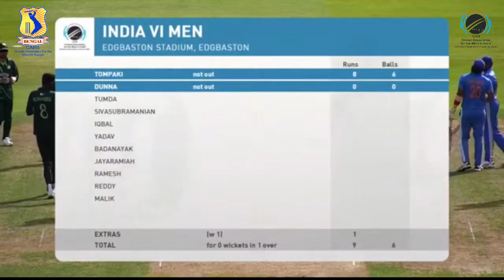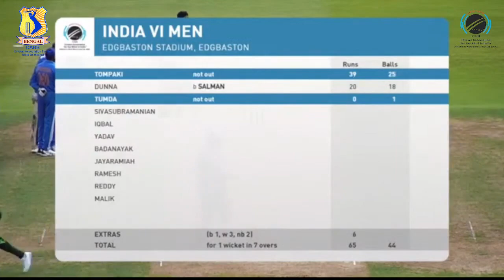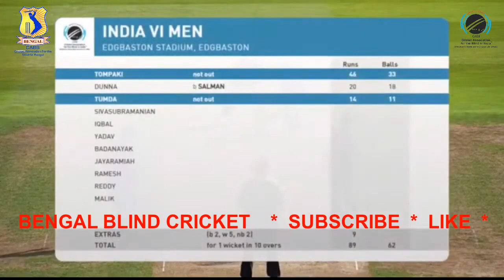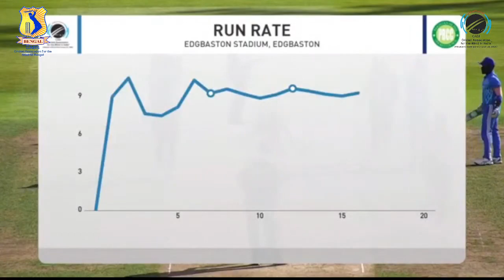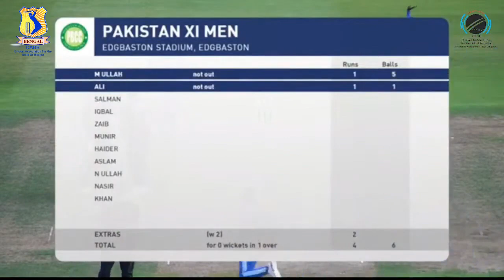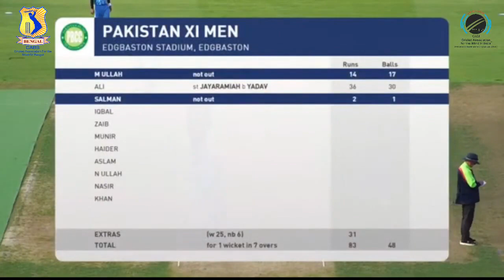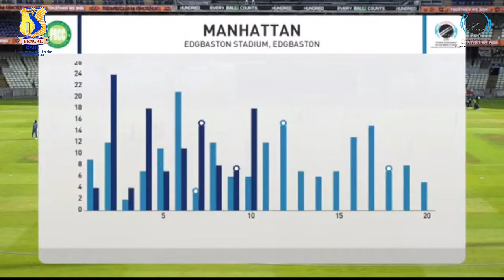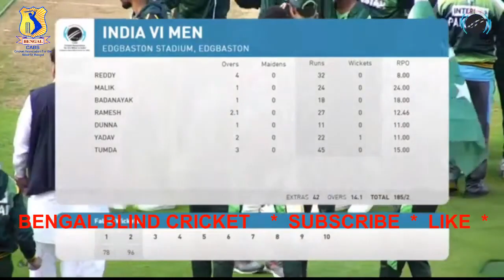India versus Pakistan in the Mens finals of the IBSA World Games 2023 BLINDCRICKETCABB) blindcricket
India versus Pakistan in the Mens finals of the IBSA World Games 2023,
Pakistan win by 8 weak

CABB, Cricket Association for the Blind of Bengal is the apex body governing, organizing and developing cricket for the blind in Bengal and has district associations and over many players affiliated at various domestic level tournaments in Bengal.
CABB organizes tournaments at school, district, state, zonal, national and International levels.
CABB is also working on increasing awareness on cricket for the blind by promoting the game. CABB believes that it will be a great inspiration for the visually impaired people of the state and a reminder that the real disability is only in the mind and nothing is impossible. This attitude is required in their lives is achievable through cricket for the blind and eventually it would help them integrate in to the mainstream.